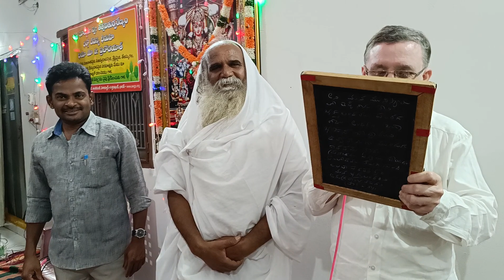🪔🪔🪔 12.11.2023 మౌన స్వామి భజనలు దీపావళి పండుగ-08